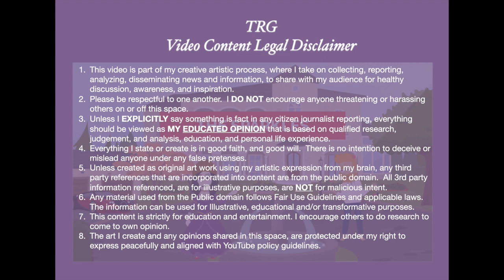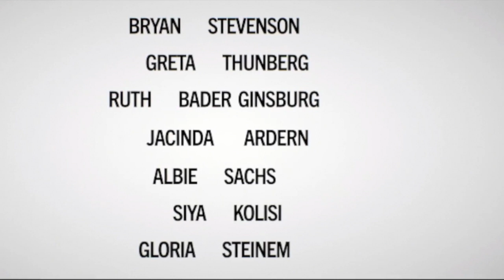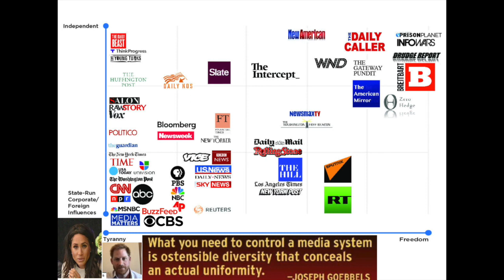TRG RDD |Harry & Meghan continue to TORMENT the WORLD